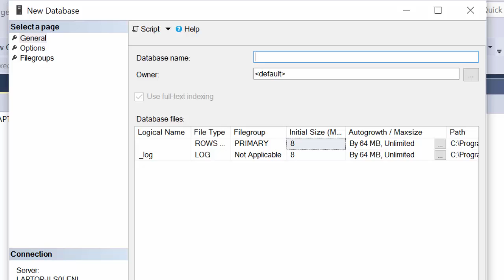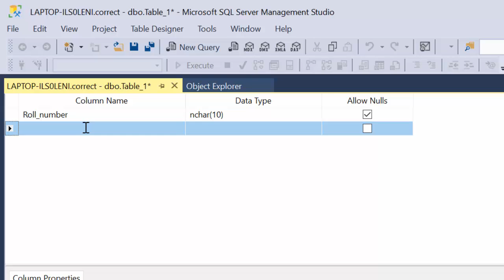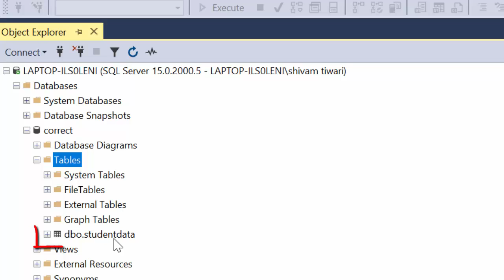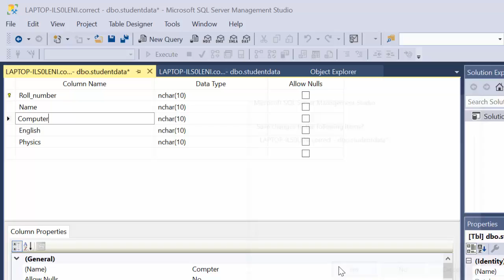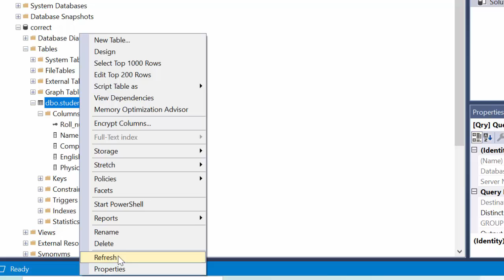How to edit columns in Microsoft SQL Server@COMPUTEREXCELSOLUTION